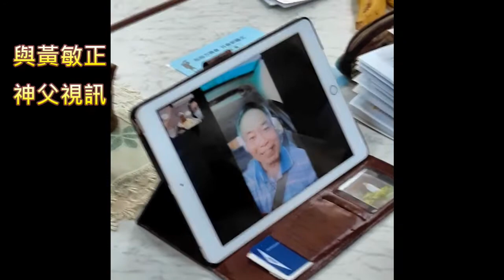與幸福相遇2020 5 1在俗方濟會月聚會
地點鳳山君王堂
黃敏正神父降福